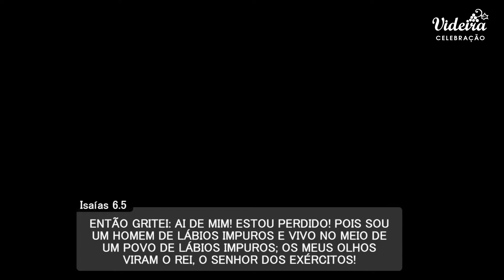Conselhos para tempos difíceis - Pr Victor - Celebração 26-06-22